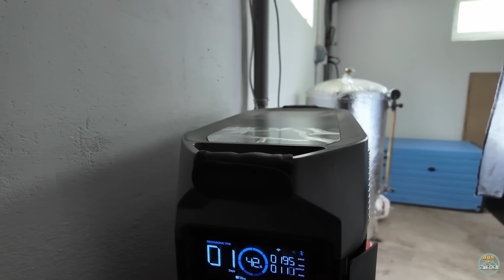LEVEN IN ZWEDEN wintervoorraad wildpluk en nog meer klussen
De bessenoogst begint! We plukken onze eigen bessen en we plukken bosbessen in de buurt. Verder bouwen Geer en ik een koude bak om onze courgetteplanten en krijgt Henkie (Hennie) lekker vers water om in te zwemmen.

De muziek in onze video's is speciaal gemaakt voor ons kanaal en is copyright protected. Het kopiëren ervan is illegaal en strafbaar.

The music in our videos is specially made for our channel and is copyright protected. Copying it is illegal and punishable.

GELUIDSAPPARATUUR:
Synco bluetooth microfoons

MUZIEK:
Speciaal voor ons gegenereerde muziek, met dank aan Suno

Facebook: Lineke Breukel ( voor mijn boeken)
Facebook: Leven in Zweden (voor onze avonturen en YouTube)
Faebook: Leven in Zweden - gratis Zweeds leren (voor de theorie van de lessen)

Lineke Breukel is thrillerauteur en heeft zestien fictie, non-fictie boeken en diverse andere publicaties op haar naam staan.